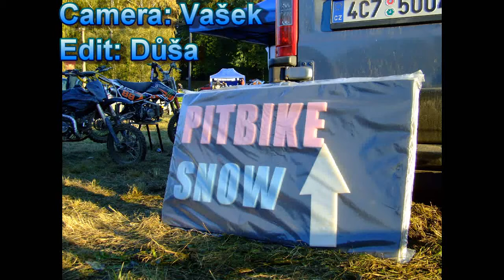Pitbike Mladá Vožice 15.10.2011 - Vyhlášení výsledků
Vyrobeno programem CyberLink PowerDirector